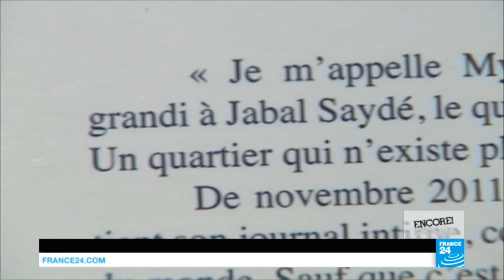Omar El Akkad's 'American War': A tale of US dystopia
What might happen if America were to turn its most devastating policies and deadly weapons on itself? That's the question posed by Egyptian-born Canadian journalist and author Omar El Akkad in his post-apocalyptic debut "American War". Set on the cusp of the 21st and 22nd centuries, the futuristic novel imagines the US in the throes of a second civil war, split between the north and the south, and its catastrophic aftermath. He joins us in the studio to tell us more.